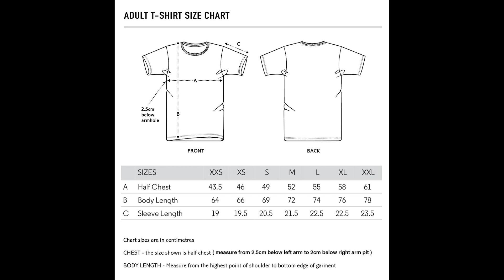Jesy Nelson Singer T Shirt